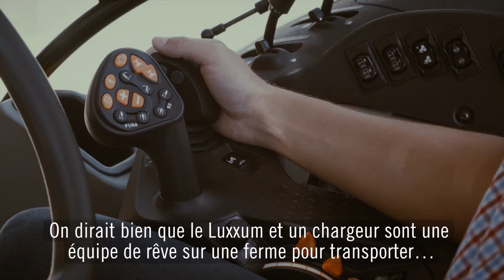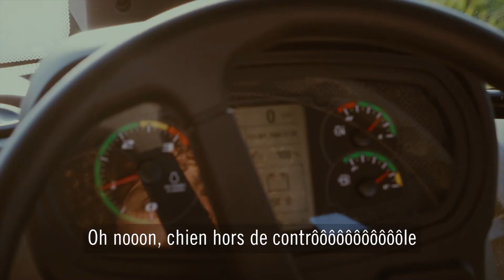Case IH Luxxum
Luxxum
3 MODÈLES DE 100 À 120 CH
Certaines choses simplifient tellement votre travail que vous vous demandez comment vous avez pu faire sans elles. C’est précisément le cas du nouveau Case IH Luxxum. Avec une maniabilité, un confort et une visibilité encore améliorés par rapport à ses prédécesseurs, le Case IH Luxxum prolonge les efforts déployés pour alléger la tâche de l’utilisateur, en garantissant une meilleure productivité du tracteur comme du conducteur